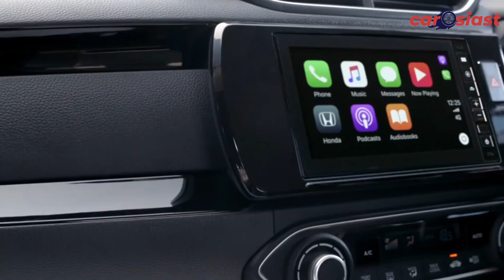Honda Amaze Facelift 2021 Launch date in India | Honda Amaze Facelift Spotted undisguised | Dikshant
Please ignore any mistake made by me, I will try to improve it soon in my next video